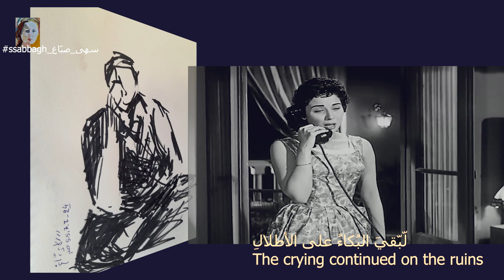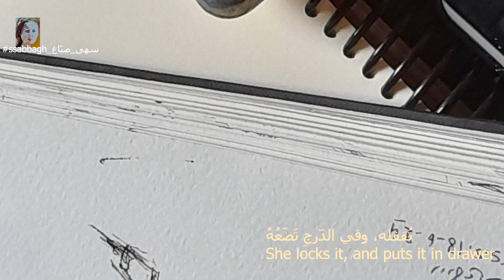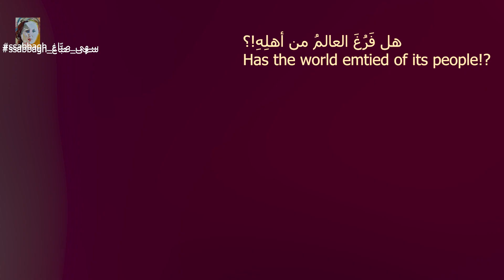سلطنة_هاتفيّة telephone_Sultanate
(قصيدة بأسلوب يسخر من أنفسنا، يُعبّر عن انتظار أيّ مكالمة هاتفيّة، أو التعبير عن الوحدة..)
مشهد من @الوسادة_الخالية

@سلطنة_هاتفيّة

الخدُّ
يلامسُ
الخدَّ
تشعرُ بهِ

ذبذباتهُ
عجيبةٌ

الهاتفْ

2

لولا الهاتفُ
لَبَقيَ البكاءُ
على الأطلالِ

أمّا الآنَ
فقدْ أصبح َ
البكاء ُ
على الهاتفِ

لا بدَّ من شكرِ
مخترع ِ
الهاتفِ

 3

لمْ يَتَّصِلْ

4

لا بدَّ
مِنْ اتِّصالٍ
مُفاجئٍ

6

إن اتّصَلَ

لنْ تُجيبَ

7

تُقفلهُ
وفي الدرجِ تَضَعُهُ

 "خلصْ"

قرارٌ
حكيمْ

8

متى سَيُختَرَعُ
هاتفٌ
مزعجٌ ومقلقٌ لِصَاحِبِهِ

يرنُّ ويرنّْ
دونَ توقُّفٍ

يَصرخُ
يولولُ

يَرجُّ
يَقفِزُ
حتّى
يَرفَعُهُ
ويتَّصِلَ بِها

متى
سيُخترعُ
هكذا
هاتفْ؟!

9

تشتري هاتفاً جديداً

لا يرنّ

هل الهواتفُ الجديدةُ
لا ترنّ

هل فَرُغَ العالمُ مِنْ أهلهِ
أمْ
هي الوحيدةُ
الّتي تمتلكُ هاتفاً

بكلِ الأحوالِ
سوفَ يرنُّ

"مش معقول"
غير ُمنطقي ْ
غيرُ طبيعي
ألاَّ يرنَّ

لا بدَّ
لا شكَّ
سوفَ يرنّ
Telephone Sultanate
  1
cheek touches cheek
You feel it
Its vibrations fantastic
the phone
2
Without the phone
The crying continued On the ruins
but now It has become Crying On the phone
There must be thanks Inventor the phone
3
He did not call
4
It is necessary From a connection sudden
6
If he calls
she won't answer
7
She locks it And
puts it in the drawer
It s over
Wise decision
8
When will it be invented?
Phone Annoying and disturbing to its owner
It rings and rings non stop
It shouts
It wails
Shakes
jumps
until He raises her up
And he relates to her
when will be invented thus phone?!
 9
She buys a new phone
It doesn't ring
Are new phones, not ringing
Has the world emptied of its people?
Or, She is the only one Who owns a phone?
anyway It will ring
"unbelievable" illogical Abnormal that is doesn't ring
It is necessary
no doubt
It will ring